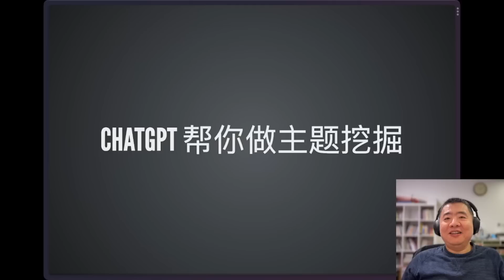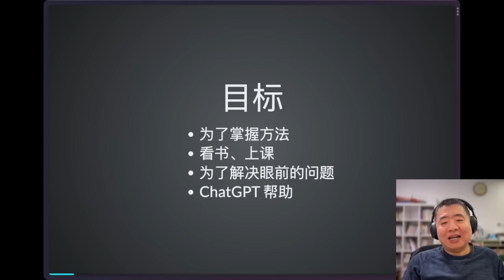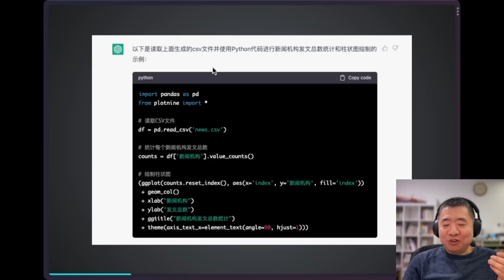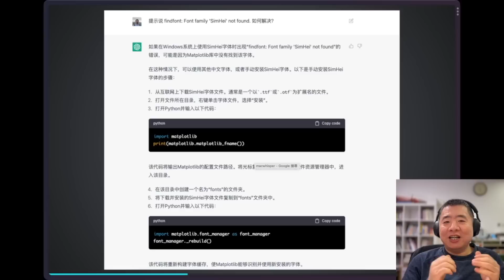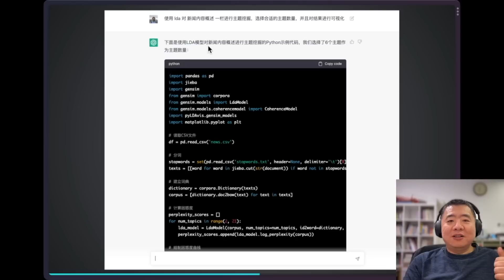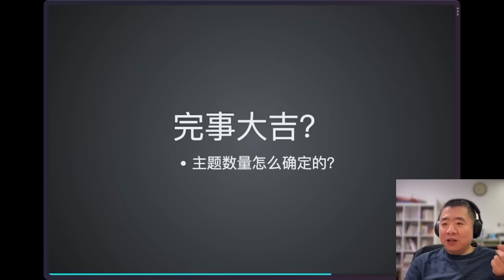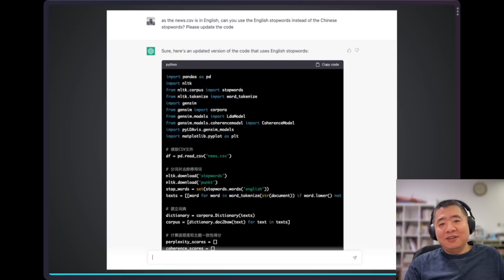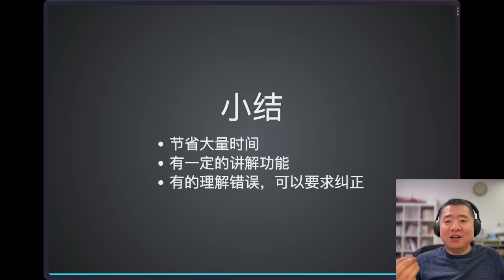如何用 ChatGPT 帮你做主题挖掘？自动 Python 编程 LDA 可视化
兴趣：数据科学、人工智能、效率工具、知识管理
微信公众号：玉树芝兰（nkwangshuyi）